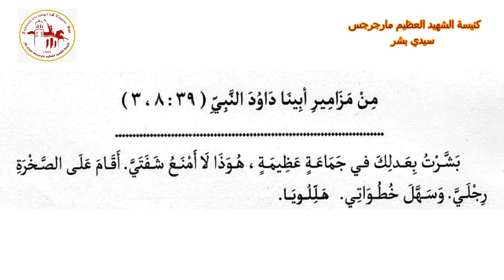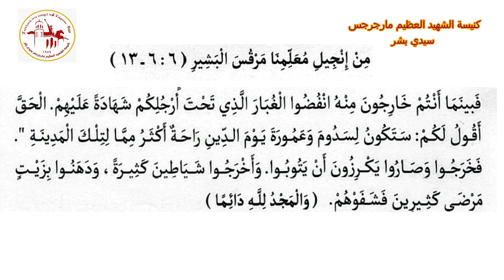إنجيل عشية | اليوم العشرون من شهر هاتور